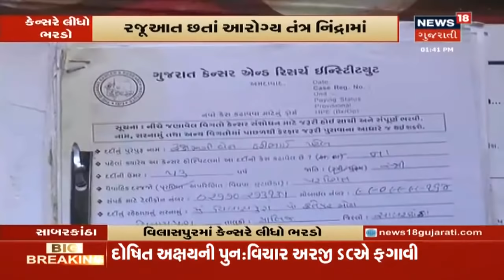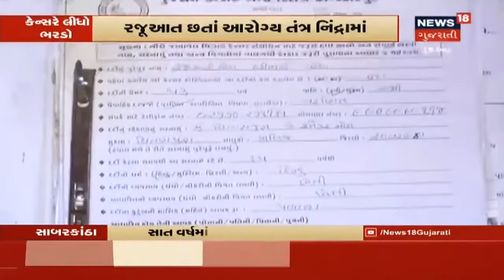વિભાભાઈ વૈદ કેન્સરના ઈલાજના બહાને ચલાવી રહ્યા છે ઉધાડી લુટ, આવા પાખંડીયોથી સાવધાન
મુસિબત આવે ત્યારે વ્યક્તિ કોઈ પણ ઉકેલ અપનાવવા તૈયાર થઈ જાય છે. વાત કેન્સર જેવી ગંભીર બિમારીની આવે ત્યારે ઘણા લોકો ઉંટવૈદો પર પણ ભરોસો કરી લેતા હોય છે, પણ આ પ્રકારના ઉંટવૈદોથી હવે ચેતી જવા જેવું છે. સુરેન્દ્રનગરમાં જે કિસ્સો સામે આવ્યો છે, તે સમગ્ર રાજ્યની આંખો ઉઘાડનારો છે. કેન્સરનો ઈલાજ કરવાનો દાવો કરતો એક ઊંટવૈદ તંત્રની તપાસ આવતા પહેલા જ નાસી ગયો. જેની પાસે દવા લેવા લાંબી લાઈનો લાગતી હતી, તેની સામે હવે લોકો અવાજ ઉઠાવી રહ્યા છે.